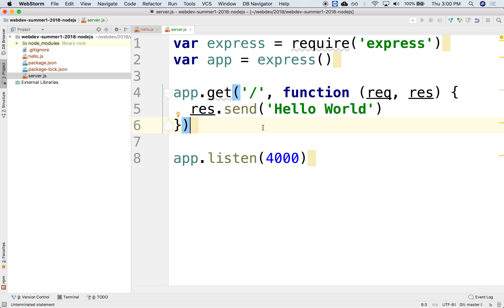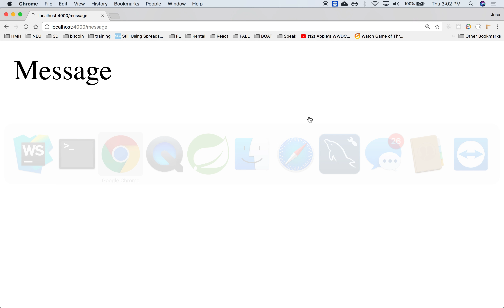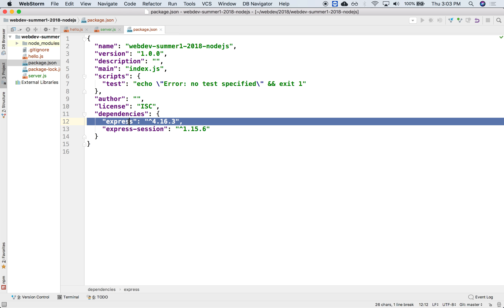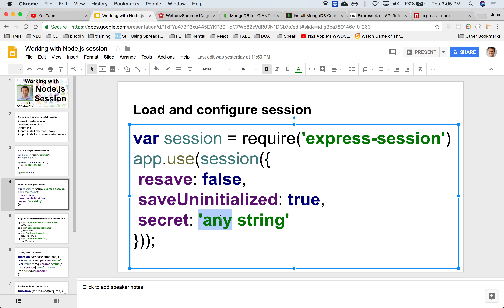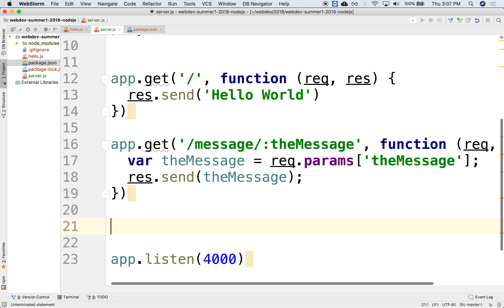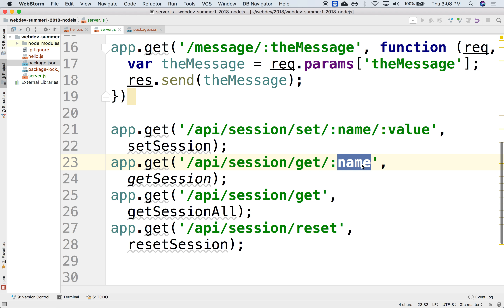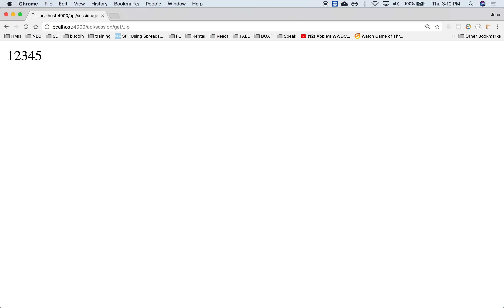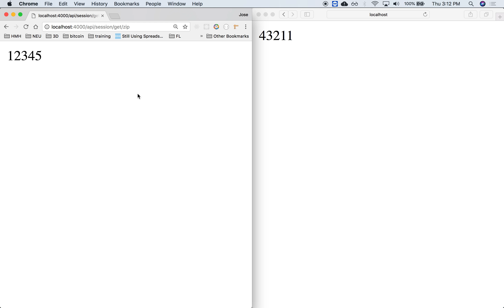M5L4 4 node js http session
webdev summer1 2018